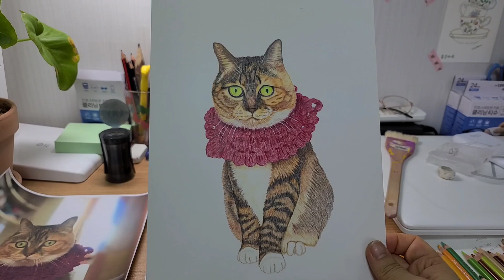주문 그림 / 이쁜 고양이 그리기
감사합니다..

BGM